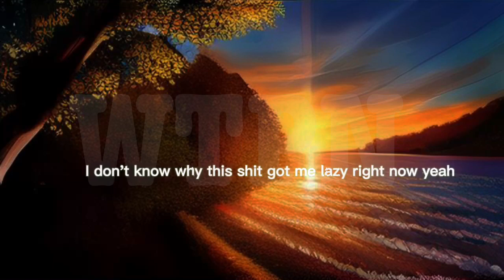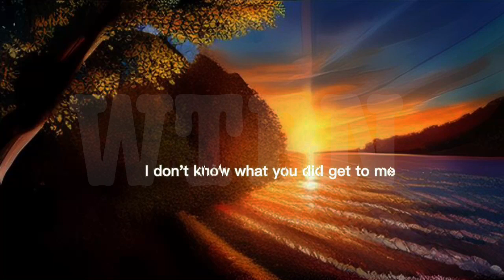under the influence - chris brown (song lyrics)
under the influencer by chris brown is a really great song . I think he did a good job with this one comment what you like about the song.